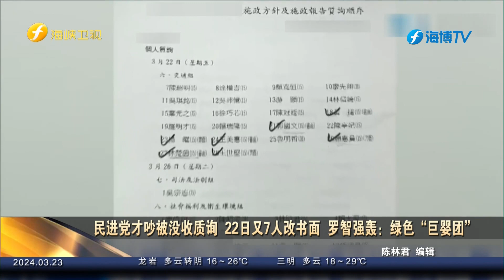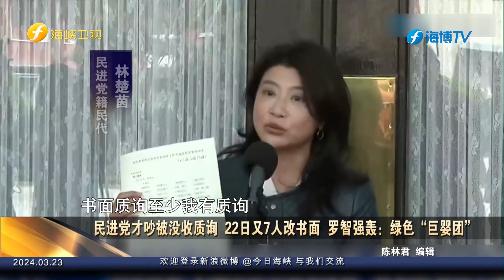民进党才吵被没收质询 22日又7人改书面 罗智强轰：绿色“巨婴团”